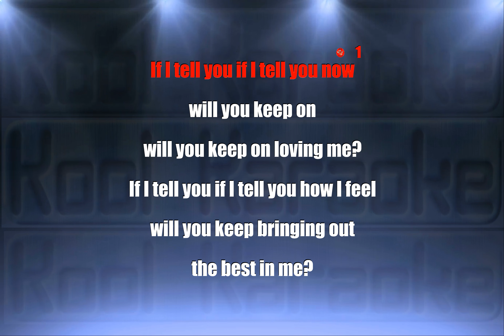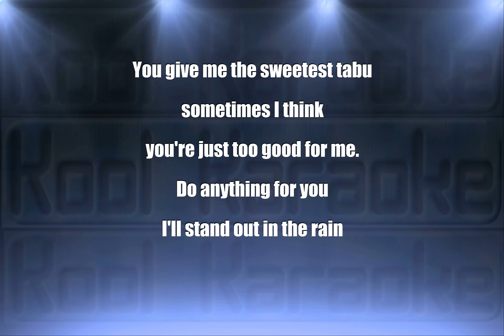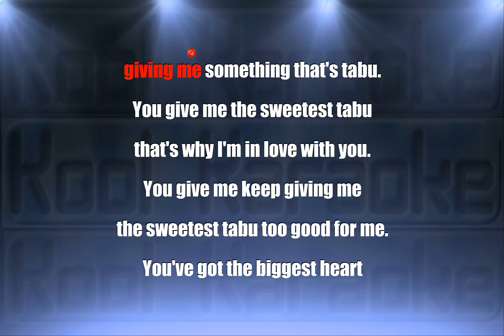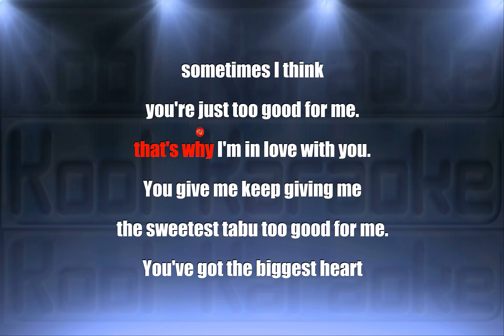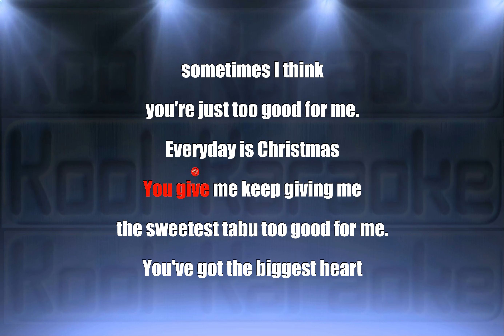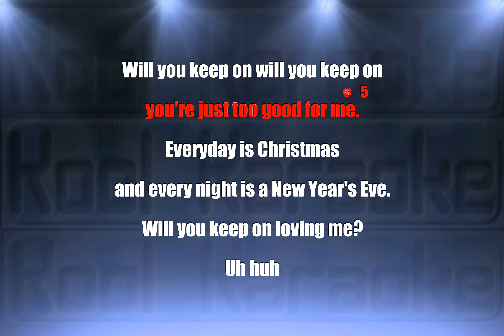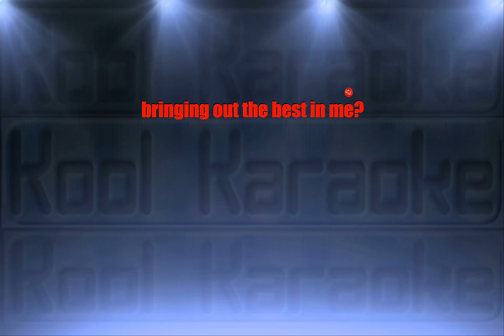Sade - The sweetest taboo (Karaoke Version) VT